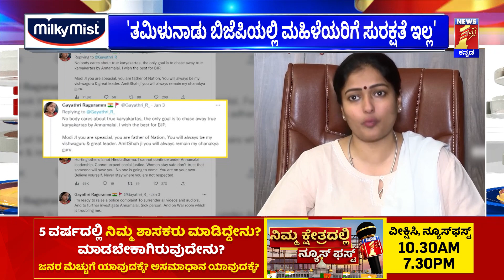Gayathri Raghuram : K Annamalai ವಿರುದ್ದ ಸಿಡಿದೆದ್ದ ಗಾಯಿತ್ರಿ ರಘುರಾಮ್‌ | Tamilnadu BJP | Newsfirst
Gayathri Raghuram : K Annamalai  ವಿರುದ್ದ ಸಿಡಿದೆದ್ದ ಗಾಯಿತ್ರಿ ರಘುರಾಮ್‌ | Tamilnadu BJP | @newsfirstkannada